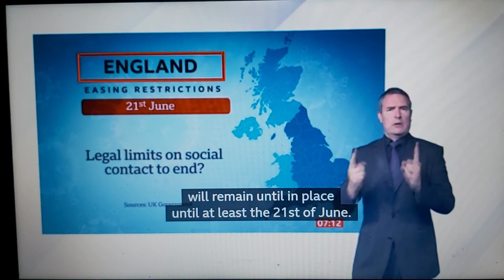Lists of England's Easing Covid-19 Restrictions Charts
BBC Breakfast News at 7:00am with BSL interpreter on BBC News Channel on Tuesday 6th April 2021.